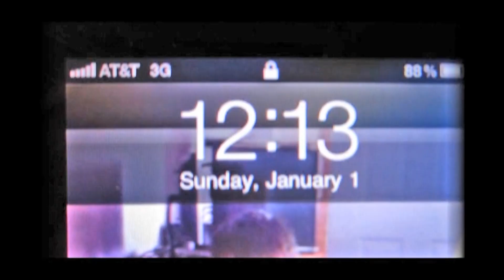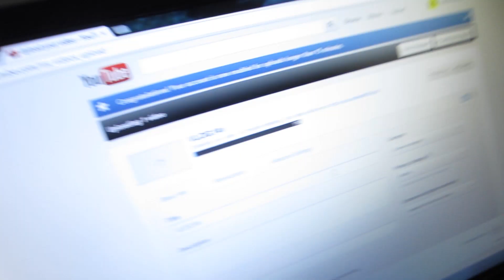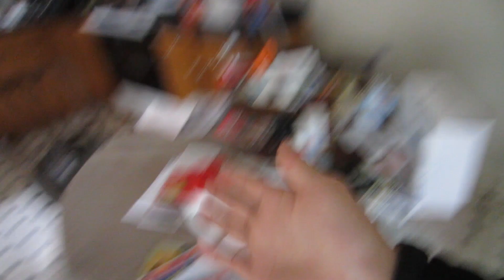ANNOYING COMPUTER PROBLEMS! (10-19-12) Day 246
I don't think I've ever had so many problems trying to upload a Vlog! lol